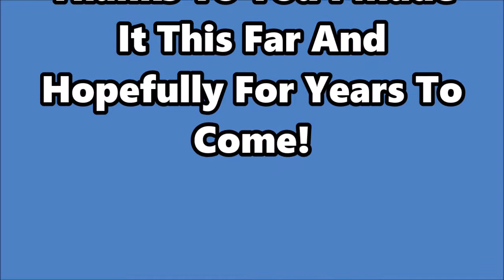1 Year On Youtube Montage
Thank you soo much for getting me this far, 1 year! It has gone by soo fast. I love making videos and I intend to keep making them!

Be sure to give this video a big fat like if you enjoyed!